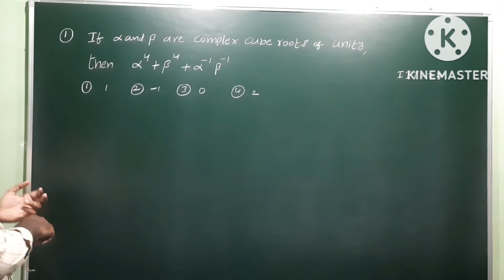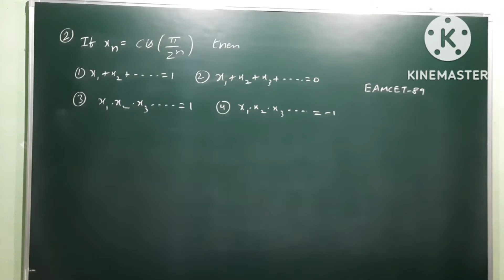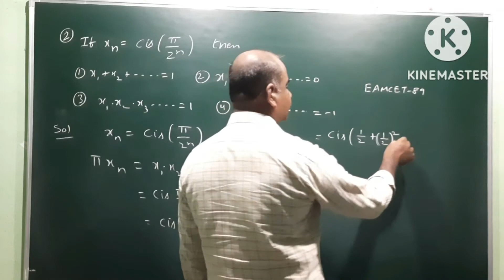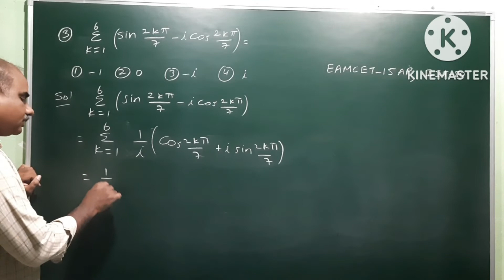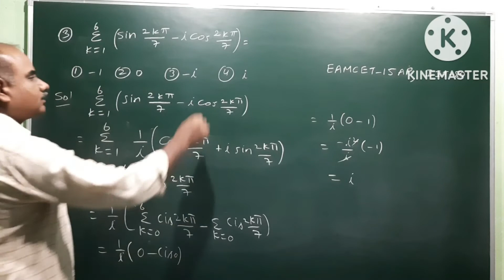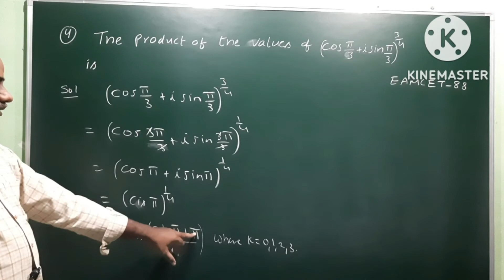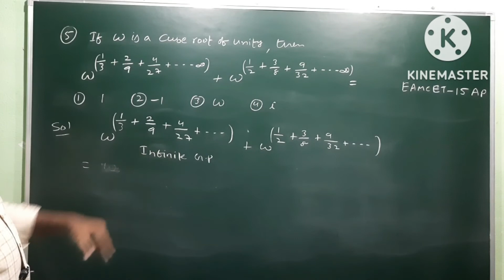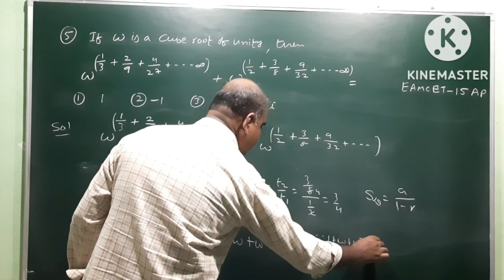De-Moivre's theorem | EAMCET previous problems | Set-1 | Problems:1 - 5